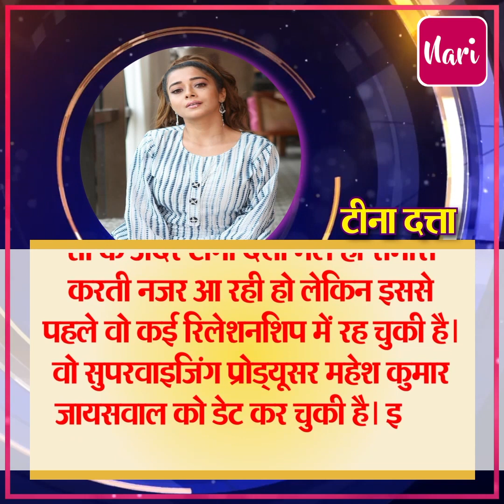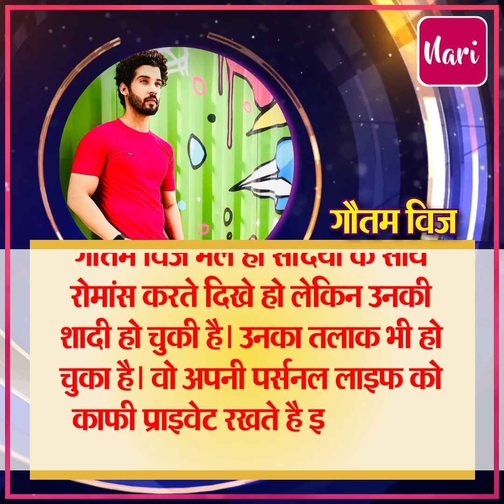तलाकशुदा है गौतम विज, अब्दुल रोजिक की भी थी गर्लफ्रेंड, जानिए BB Contestant के रियल लाइफ पार्टनर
Gautam Vij is divorced, Abdul Rojik also had a girlfriend, watch the video to know the real life partner of BB Contestant